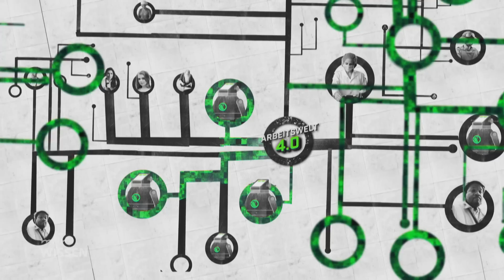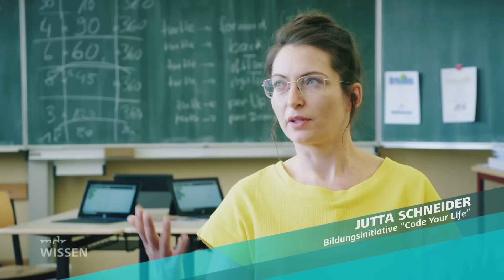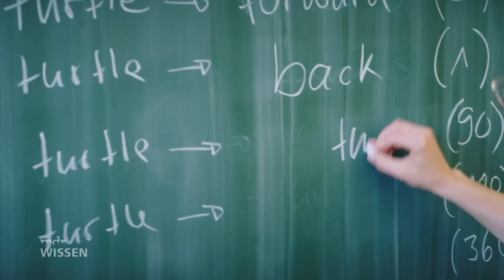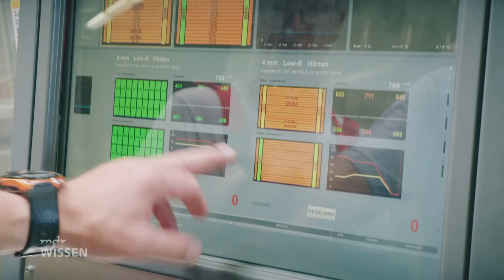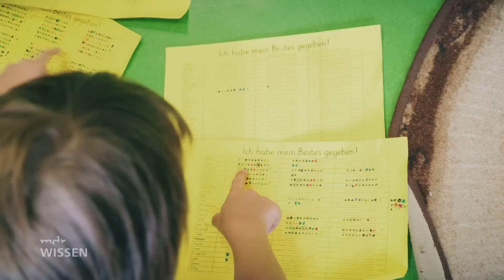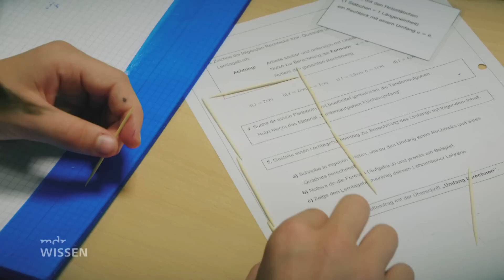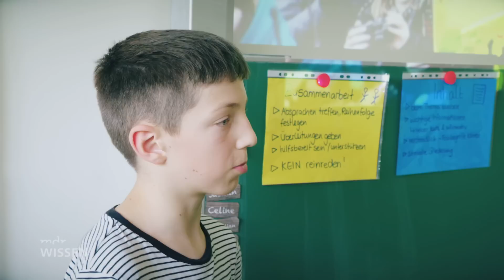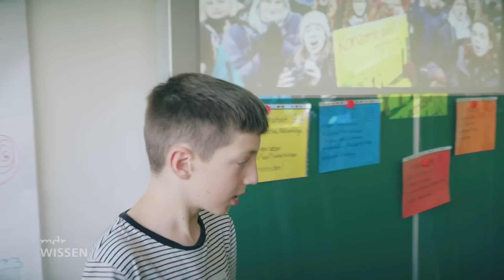Ist die Schule noch zu retten? Wie wir künftig lernen müssen | MDR Wissen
Kinder, die in der ersten Klasse lernen, gehen um das Jahr 2080 in Rente. Welche Bildung brauchen sie für ihr Leben? Schon jetzt wird die Arbeitswelt immer digitaler, Technik ersetzt zunehmend Handarbeit. Einige Berufe werden nicht mehr nötig sein, andere umso mehr. Wie müssen Schülerinnen und Schüler heute ausgebildet werden, um den Anforderungen in der Zukunft zu entsprechen? Der Film zeigt spannende Lernorte in Sachsen, Sachsen-Anhalt und Thüringen – mit besonderen Bildungsangeboten für Kinder und Jugendliche. Zudem lässt er Wissenschaftler zu Wort kommen, die zum Lernen forschen.